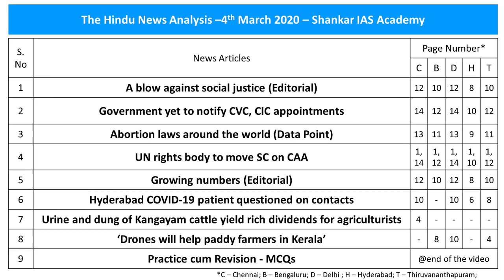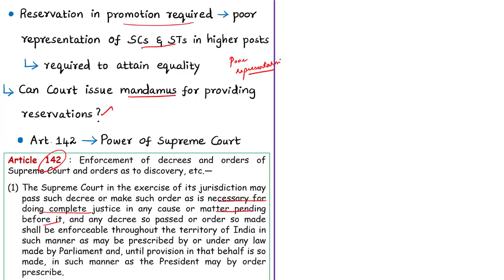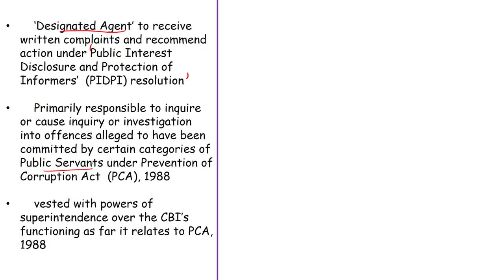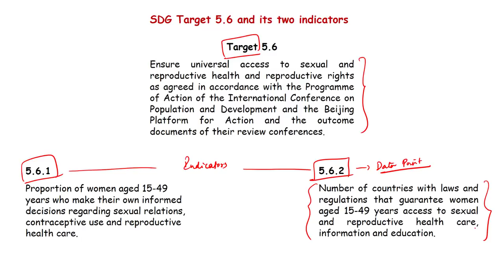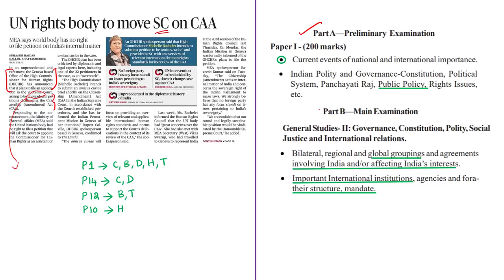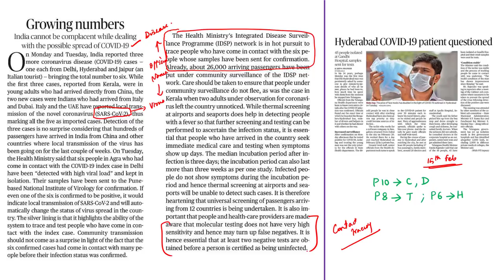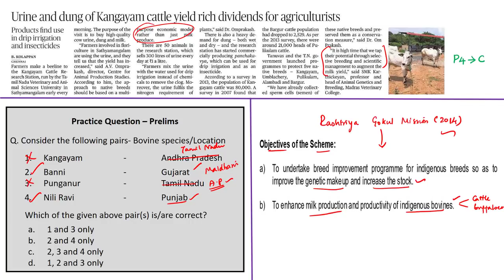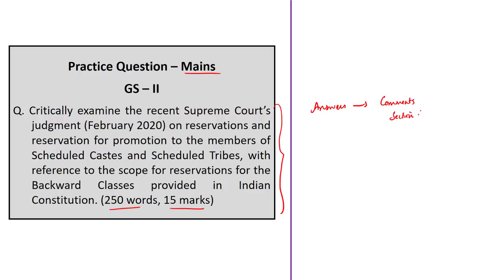The Hindu Daily News Analysis | 04th March 2020 | UPSC Current Affairs | Prelims - Mains 2020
Dear Viewers, Please make a correction. @29:23 - Ongole from Andhra Pradesh is a cattle breed.

Time Stamping of news articles:
1. A blow against social justice (Editorial) - 0:33
2. Government yet to notify CVC, CIC appointments - 08:43
3. Abortion laws around the world (Data Point) - 14:06
4. Why UN rights body to move SC on CAA - 20:59
5. Growing numbers (Editorial) - 25:21
6. Hyderabad COVID-19 patient questioned on contacts - 25:21
7. Urine and dung of Kangayam cattle yield rich dividends for agriculturists -  28:46
8. ‘Drones will help paddy farmers in Kerala’ - 32:21
9. Practice cum Revision – MCQs - 33:00
10. Mains Practice Question  - 36:52

Important topics such as ReservationinPromotion CVC OHCHR Abortion CIC COVID19 NativeBovineBreeds DronesinAgriculture are vividly discussed in UPSC Civil Services Exam Perspective in this video, with a special Practice cum Revision session in the end.